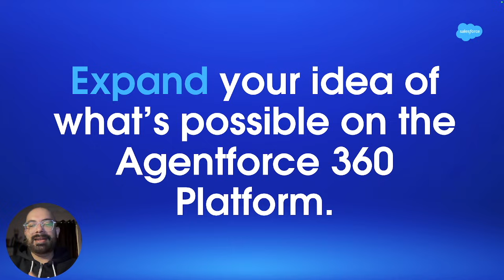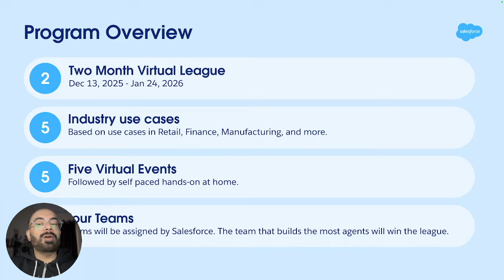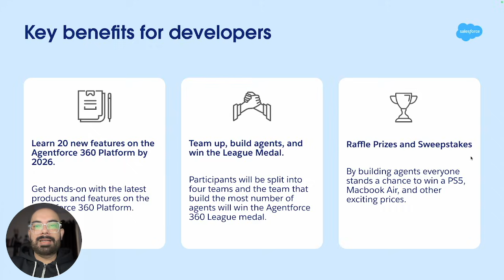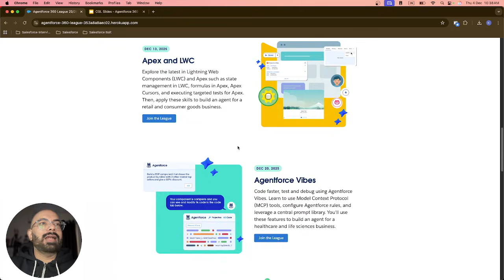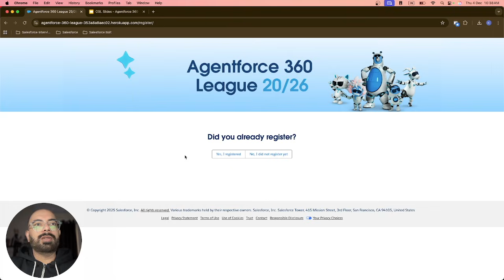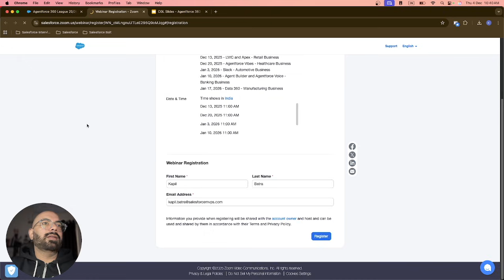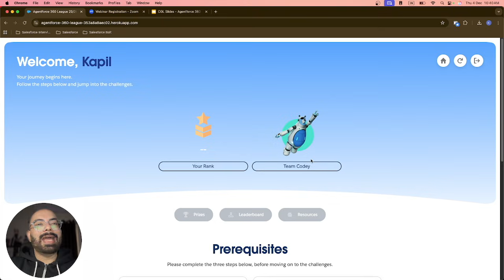Everything You Need to Know About Agentforce 360 League 20/26 | Big Learning + Big Rewards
Agentforce 360 League 20/26 is a two-month virtual learning journey running from December 13, 2025, to January 24, 2026.
The goal is simple: Learn 20 new Agentforce 360 features by 2026 and gain hands-on experience with Salesforce’s newest AI tools.

The program includes:
Five virtual sessions (1 hour each, every Saturday)
Self-paced hands-on challenges
Real use cases from Retail, Finance, Manufacturing, and more
Team challenges where participants compete to build the most AI agents
Whether you're new to Agentforce or already experimenting with AI agents, this program gives you everything you need to upgrade your skills.